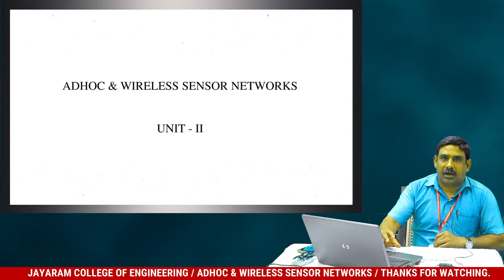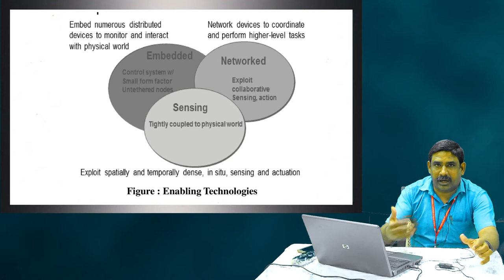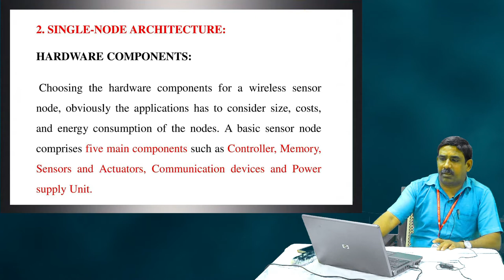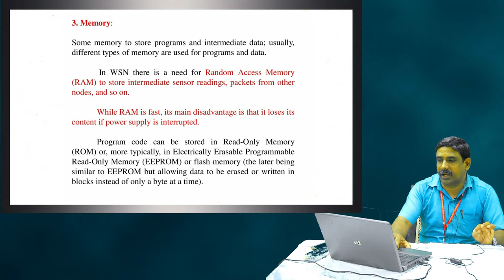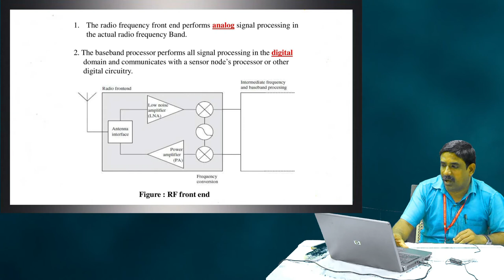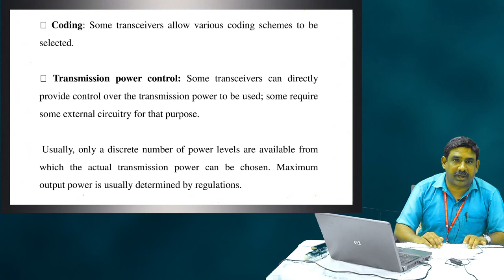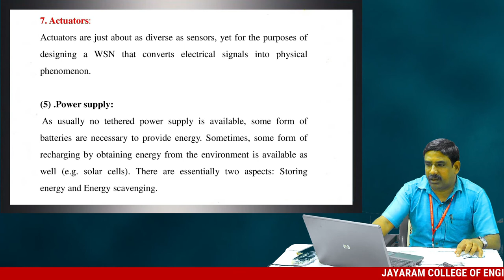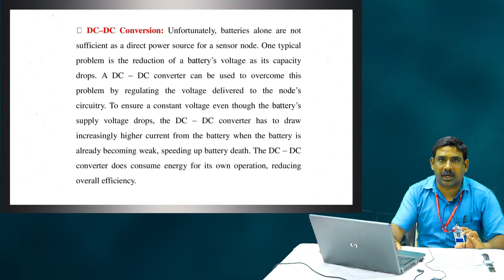AWSN | unit 2 | JAYARAM CET | ECE DPT | Mr.SARATHBABU